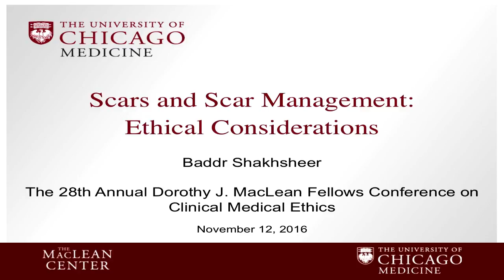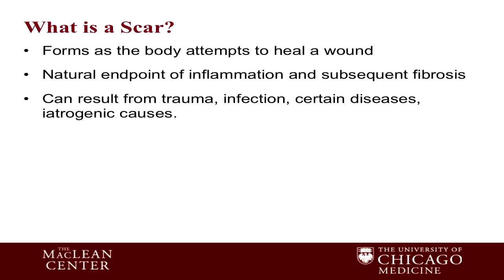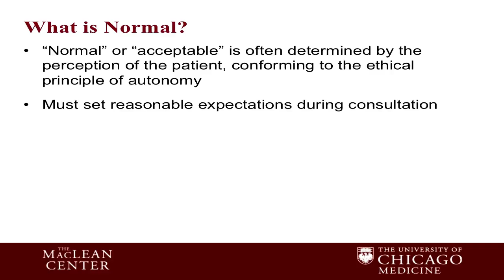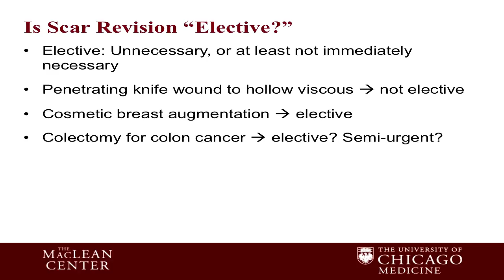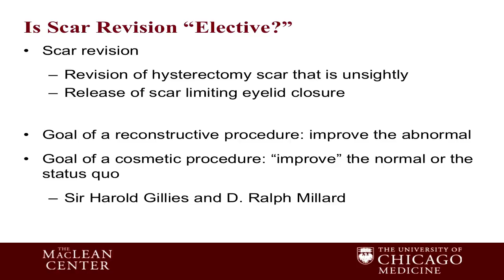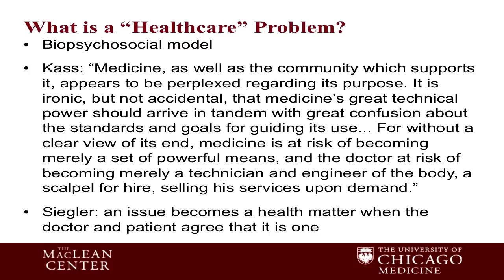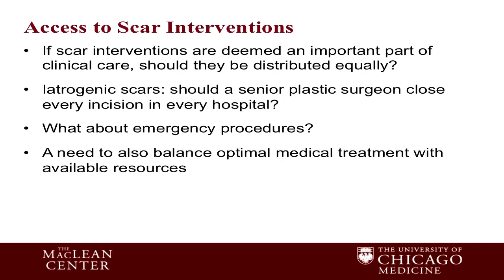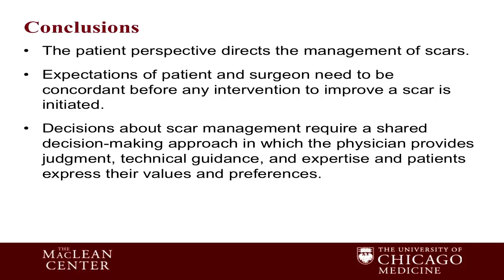MacLean Conference - Baddr Shakhsheer "Scars and Scar Management: Ethical Considerations"